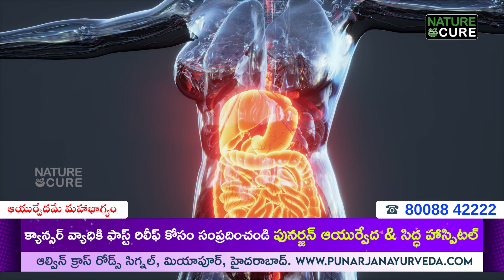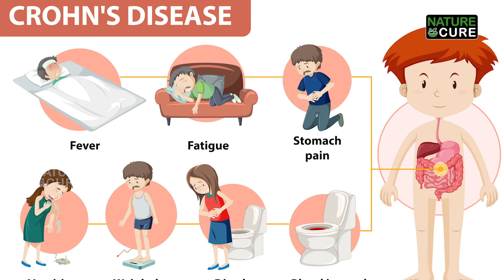Tips for Healthy Eating | Best Timings for Eating Food | Health Tips | Sri. Bommu | Nature Cure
ఆహారం అమృతం ఆలస్యం విషం అని మన పెద్దలు ఎందుకు చెప్పారో తెలుసా…? ఒక్కసారి ఇది చూడండి..  మీకే తెలుస్తుంది..